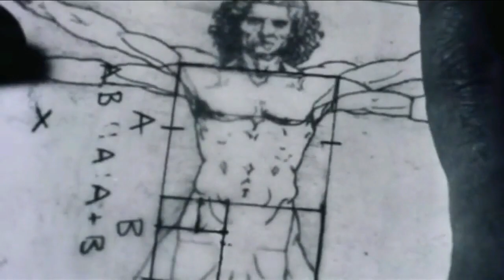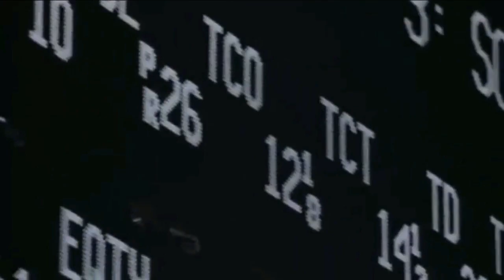Mark O'Leary Zero X Æ 4